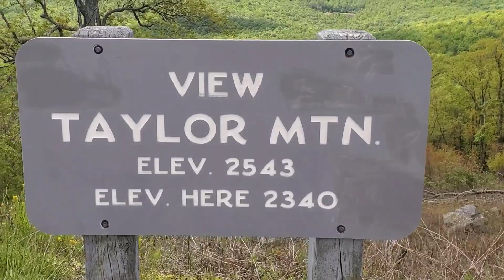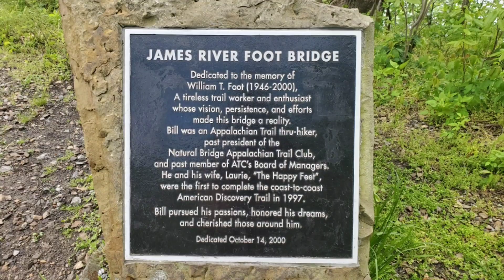Day 77-81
May 10-14